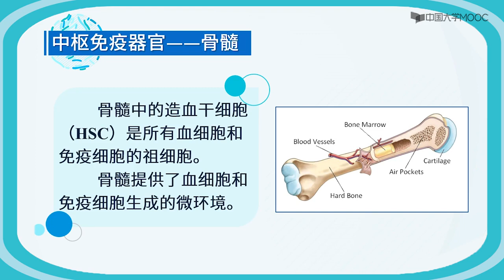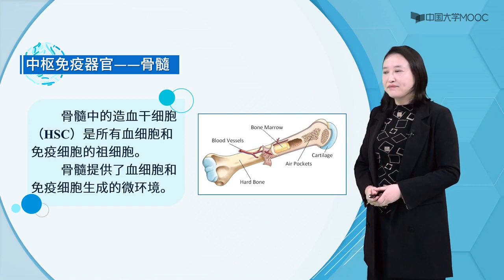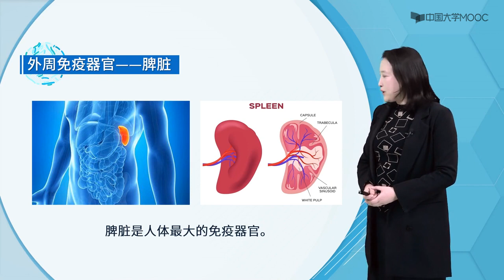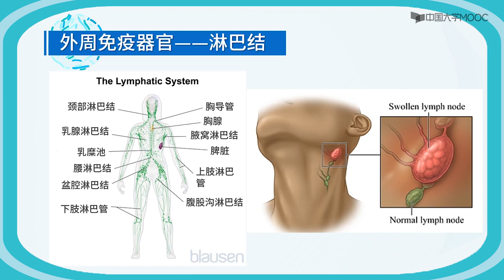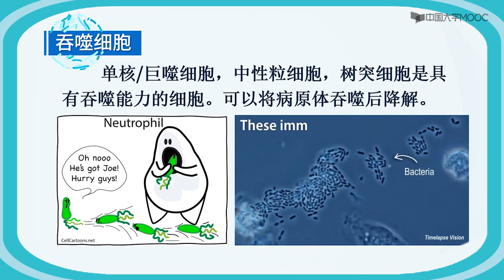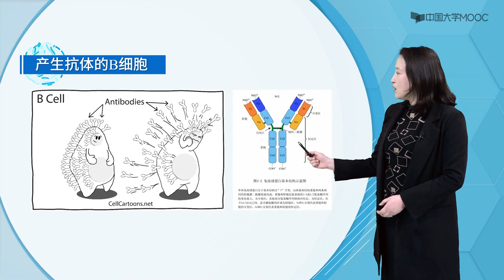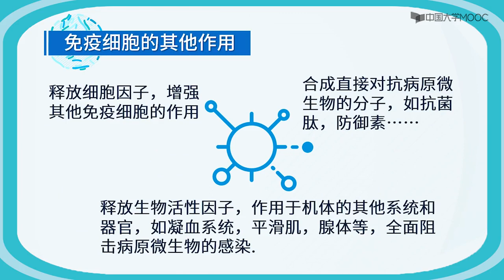免疫系统的组成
中枢免疫器官（primary immune organ）：免疫细胞发育，成熟
外周免疫器官（secondary immune organ)：免疫细胞定居，应答